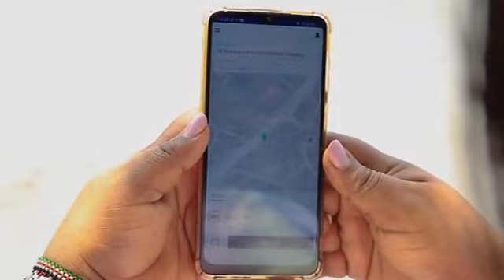MBUNGE ANNATROPIA AWAKA-"MAHINDI YETU MNATUZUIA KUUZA"